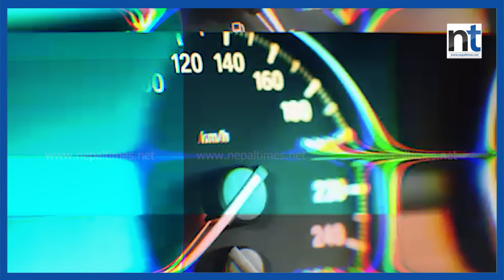चीनसँग एक हजार आणविक बम! || Nepal Times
चीनसँग एक हजार आणविक बम!

Produced By: Nepal Times Media Private Limited
News Edited By: Harihar Nepal
Presented By: Rashmita Udash
Video Edited By : Nepal Times